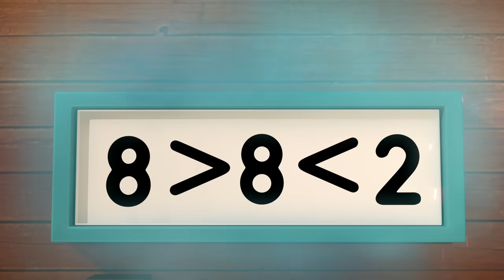Red Level One | Full Episodes 1-10 | Learn to Count | Numberblocks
Learn how to count and more with the Numberblocks! Join us for this compilation of Red Level One, season one full episodes 1 to 10 stayhome ✏️